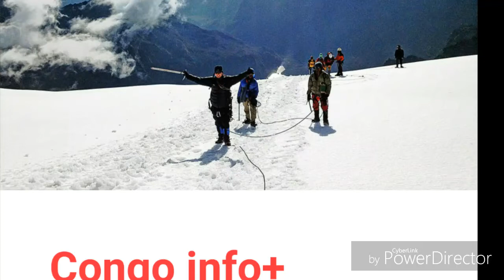C'est émouvante l'histoire de cette fille ! Elle a été violé à l'âge de 11 ans par son oncle!